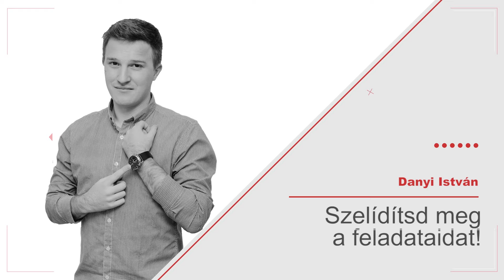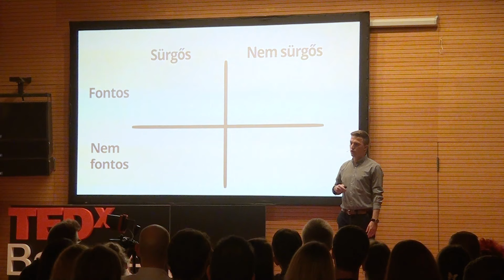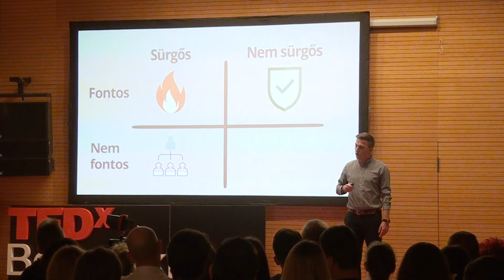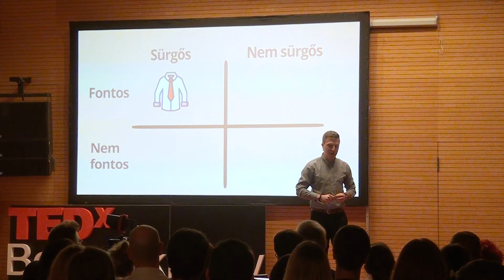Szelídítsd meg a feladataidat! | István Danyi | TEDxBenedekHegy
Hányszor mondod, akár naponta, hogy nincs időd! Stipi az előadásában nem csupán bebizonyítja számodra, hogy van időd, hanem azzal kapcsolatban is ad számodra információt, hogy mit tegyél, ha túl sok a feladatod. A probléma szerinte ugyanis nem az, hogy kevés az idő, hanem, hogy túl sok a feladat. Danyi István, Stipi időgazdálkodási tanácsadó. Több mint négy éve foglalkozik a területtel és küldetése, hogy minél több embernek mondhassa el a bűntudatmentes időgazdálkodás módszereit. This talk was given at a TEDx event using the TED conference format but independently organized by a local community.